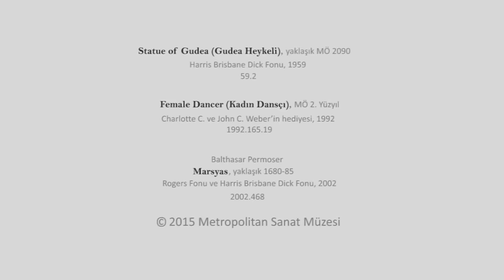Heykel Gibi Poz Vermek (Metropolitan Sanat Müzesi / MetKids: Çocuklar İçin Sanat)